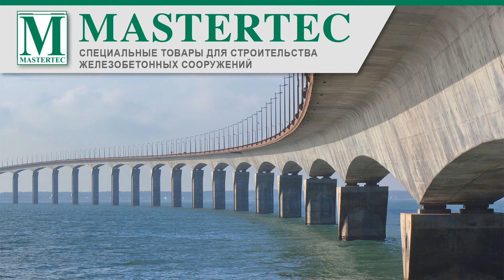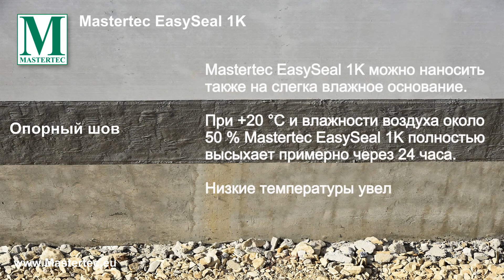EasySeal 1 K - RU